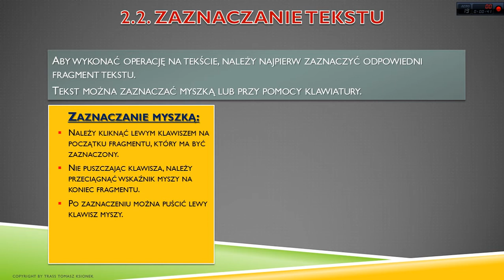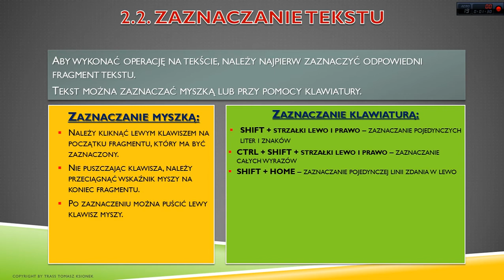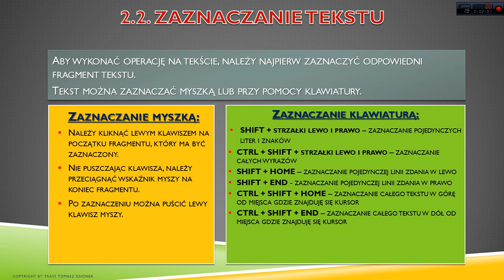2.2. Zaznaczanie tekstu cz.1.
Zaznaczenie tekstu w edytorze Word.